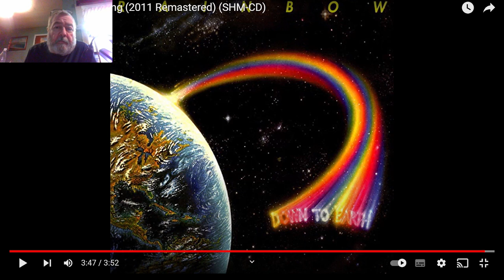The Big Fella recommends Rainbow All night long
Triple Thursday - Track 3 an absolute rocker